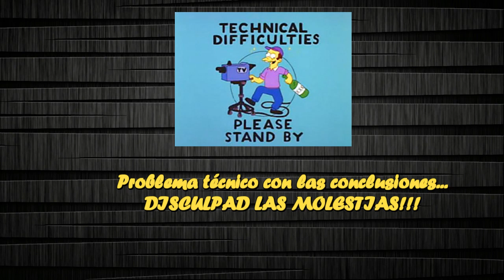Vídeo Informe de Batalla 9Th Age: Orcos vs Demonios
Las huestes demoníacas de Grymmir se enfrentan a las hordas Orcas de Flame!! No te pierdas ésta gran batalla en tierras húngaras!!!